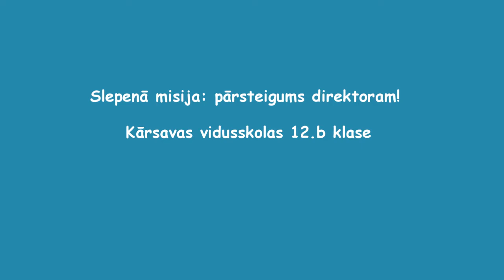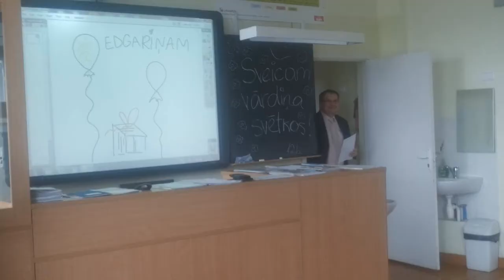"Kārsavas vidusskola 12b klase"